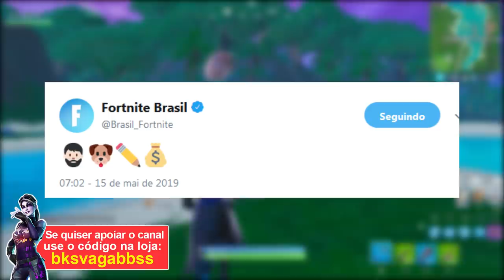FORTNITE - SKIN JOHN WICK, ITENS GRÁTIS e NÍVEIS PARA OS ESTILOS DAS SKINS DO PASSE DE BATALHA!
Fala gurizada, Vagabbss aqui com mais um vídeo, e dessa vez falando muitas novidades do Fortnite Battle Royale, sobre o novo evento do John Wick com desafios e recompensas grátis, níveis necessários das skins do passe de batalha, outro caso de trapaça na Copa do Mundo e local do Fortbyte #81. Espero que gostem :)